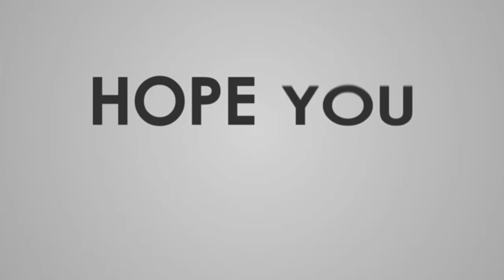Snow Fall || Tanglin mall || Orchard || 12 January 2023